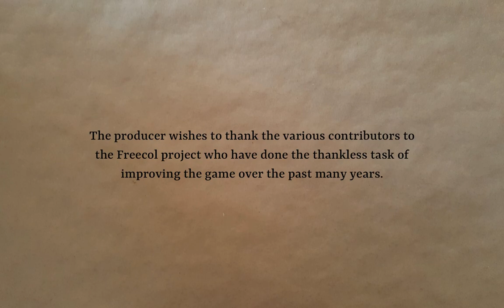Freecol - England Part 2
Possibly slightly better video capture this time. But the audio level might be a bit low. I tried boosting it more but it brought in too much background noise.